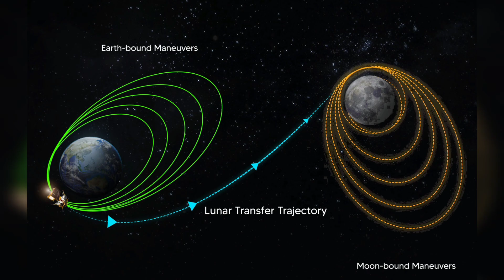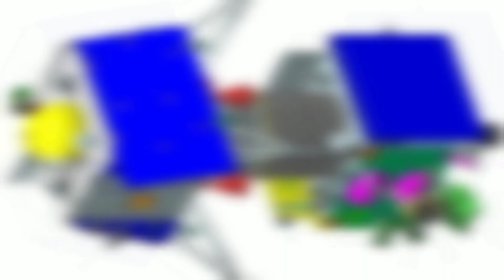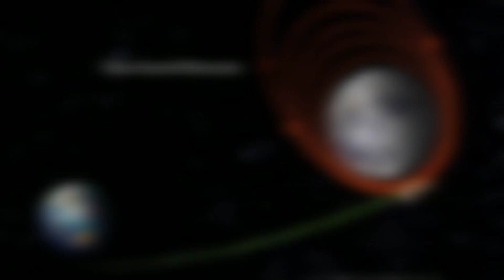Chandrayaan - A timeline of India's missions to the Moon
ISRO's Vikram lander (part of Chandrayaan 3) is all set to achieve a soft landing today.

Here is a timeline of India's Moon missions from Chandrayaan 1 to the present.

00:00 Chandrayaan
00:25 Chandrayaan 1
01:08 Chandrayaan 2
01:51 Chandrayaan 3
02:10 Soft landing